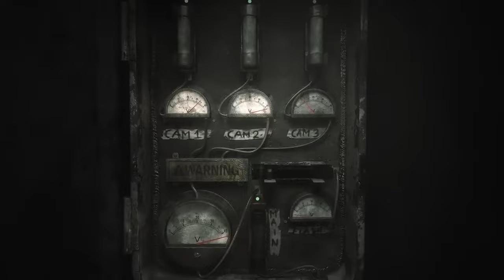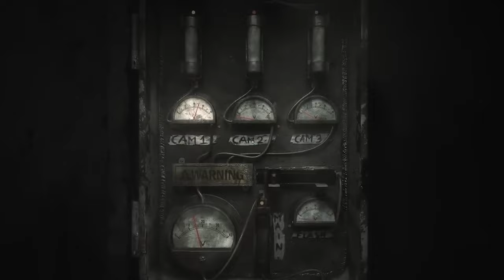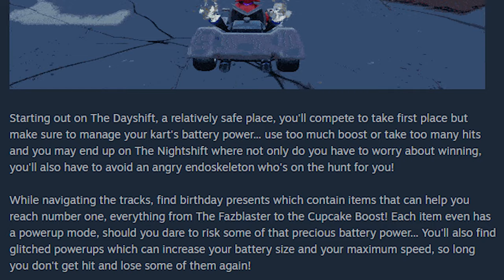NOWA GRA FIVE LAPS AT FREDDY'S BĘDZIE SKRYWAĆ COŚ CIEKAWEGO - DEMO THE JOY OF CREATION JEST MOCNE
Bojng

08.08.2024 PREMIERKA PIERWSZEGO NUMERU Z MOJEGO PROJEKTU